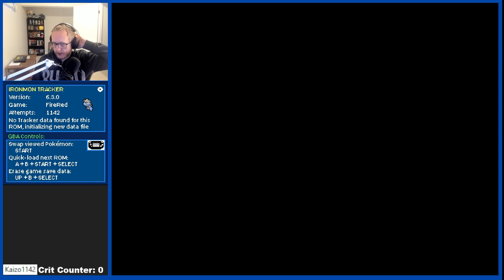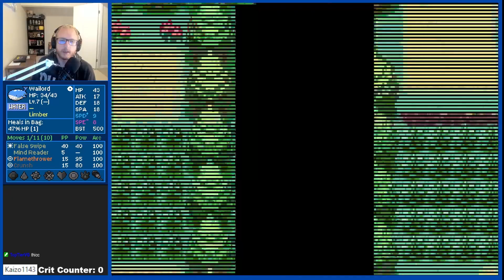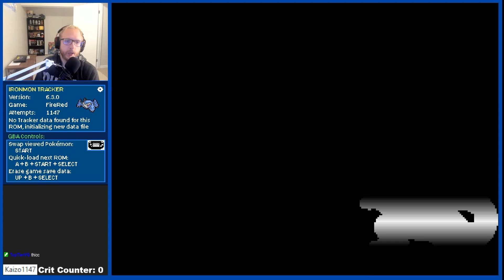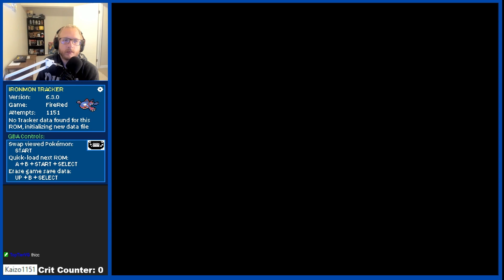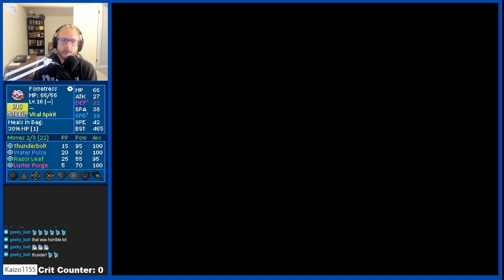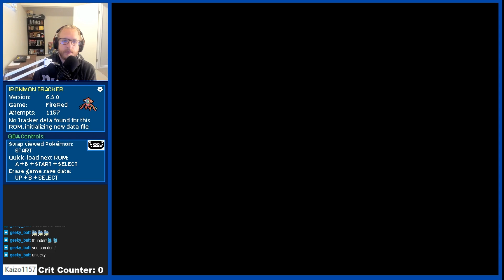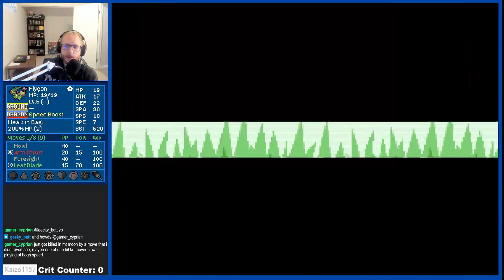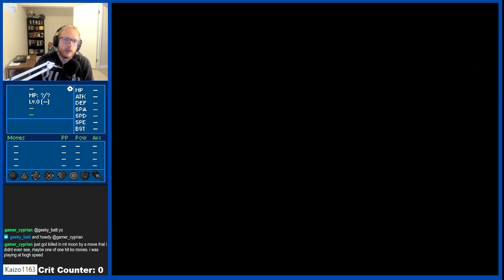Hydrafury VOD KAIZO IRONMON Pokemon FireRed | seed 1137 - 1164 | Top Tier VG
Ladies, Gentlemen and all others TOP TIER VG Presents HYDRAFURY and his   decent in to Twitch madness with his Kaizo Ironmon VODS ! he says it a nice challenge i still see it as pure torture :D just grinding for another run! The King Crab themselves KINGLER!

Hydrafury KAIZO IRONMON  ACTION!